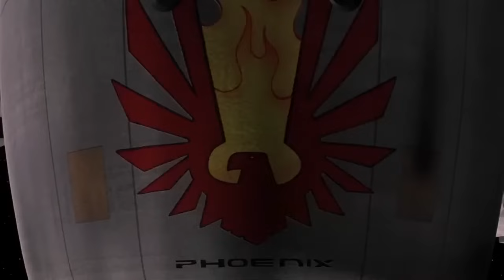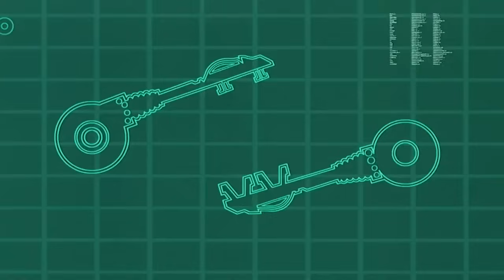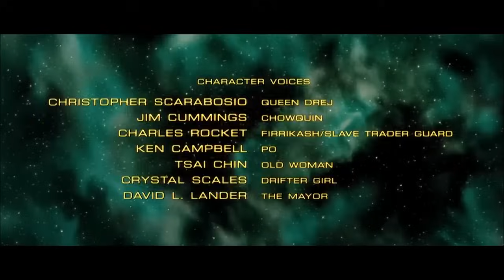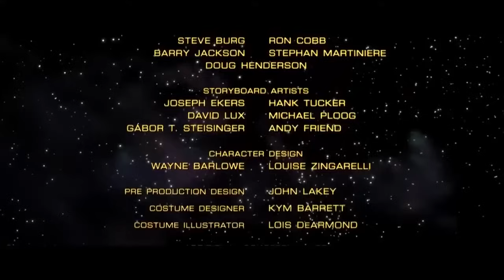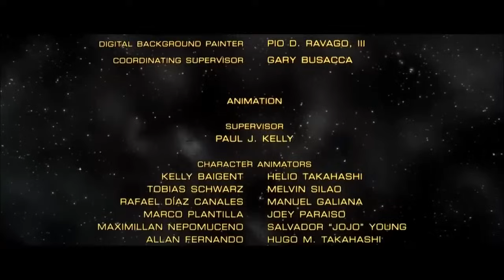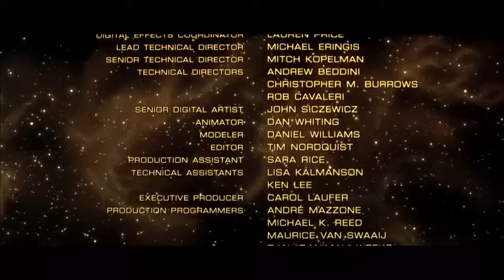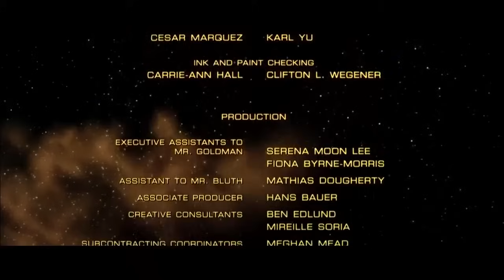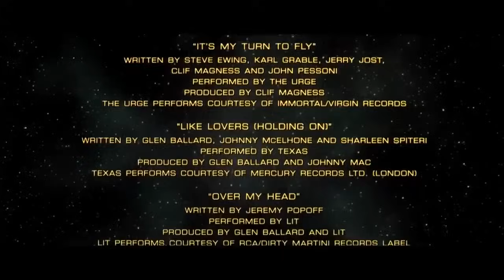Titan AE, Pelicula completa HD